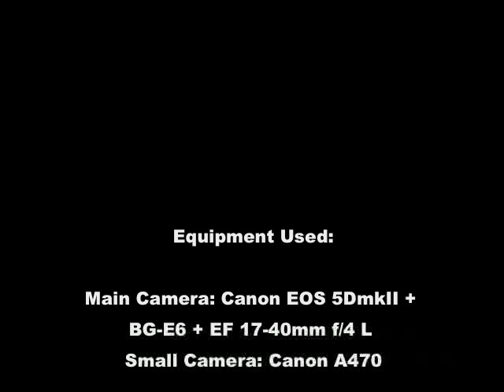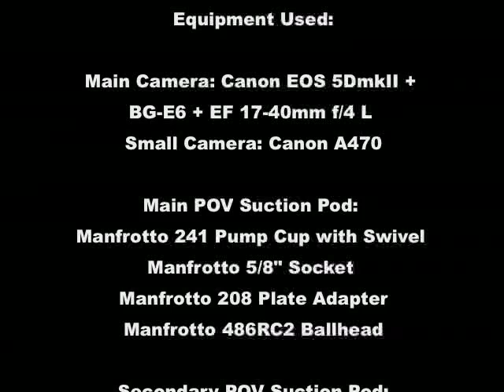Suck it up! - POV with the Manfrotto 241 Pump Cup...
For as long as I can remember, I have always been fascinated by POV (Point-Of-View) photography. Initially I thought the photographers were somehow strapped to unbelievable locations, and using some amazing trickery, but at the end of the day, it's actually a simple thing. Some straps, some clips, a remote trigger or two, and there you have it... Magic! For more reviews and behind the scenes video, goto